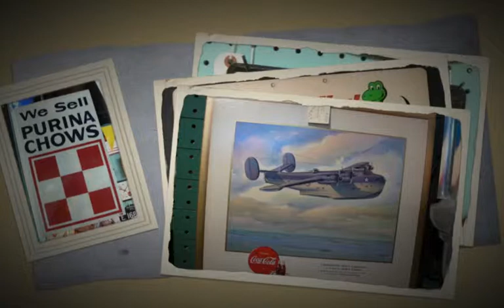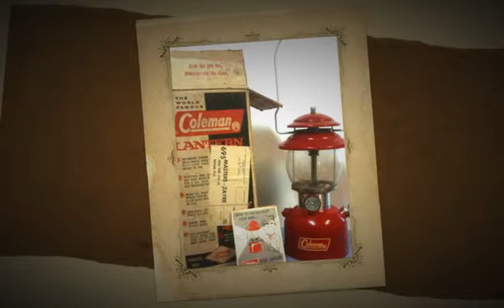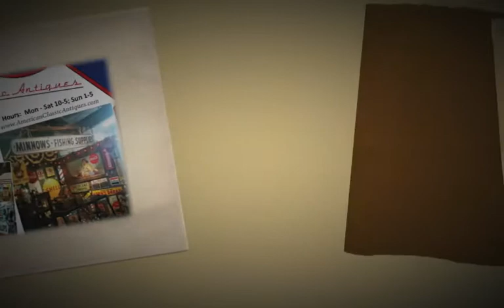American Classic Antiques - Vol. 2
Antiques in Franklin, Tennessee.  Another video showing just a few of the items available at American Classic Antiques - one of Tennessee's largest dealers of antique advertising.    We specialize in antique advertising, vintage fishing, lodge & cabin artifacts, gas & oil collectables, and antique toys.

We are located inside of the Franklin Antique Mall at 251 Second Avenue South in beautiful downtown Franklin, TN.